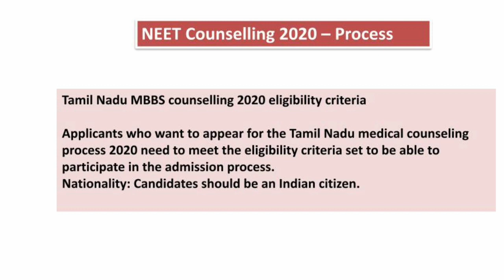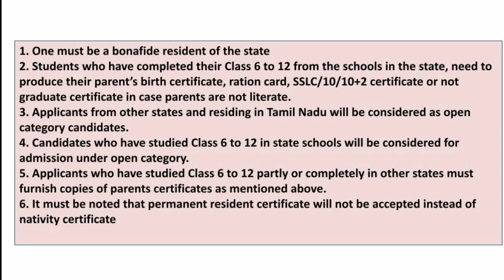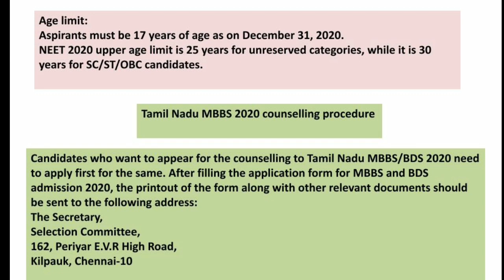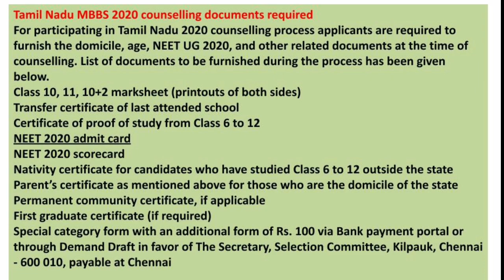Important highlights for MBBS counselling Tamilnadu | counselling procedure | in tamil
Medical colleges in Tamil Nadu offer some of the best medical courses in India that can help candidates pursue excellent careers in the medical field. Admission will be done on the basis of Tamil Nadu state merit lists and NEET 2020 cut-offs. Tamil Nadu MBBS admissions 2020 will start in June. and application details are given below along with the important dates and eligibility criteria